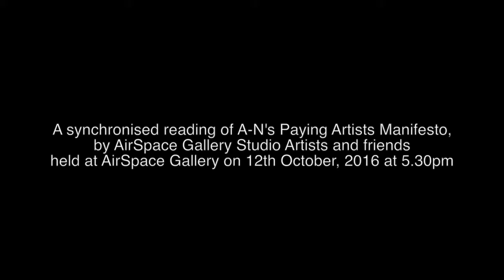Paying Artists Campaign Manifesto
This video is about Paying Artists Campaign Manifesto